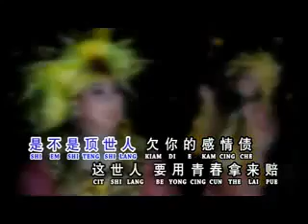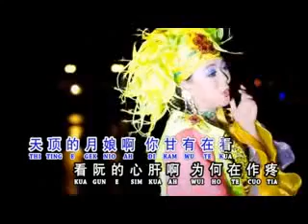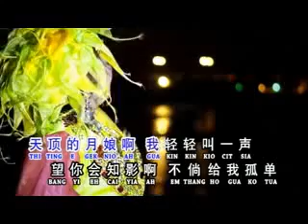天顶的月娘.thi ting eh gek nio.cover by.miss ELVIN.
sebuah lagu hokkian dari❤️christine hsu❤️yg cukup lama.tapi lagu ini artinya sangat bagus judulnya❤️thi ting eh gek nio❤️karna sangat suka lagu ini saya cover di album ke 3 .semoga temen2 jg suka dengan lagu ini
jangan lupa disubscribe.like dan komen ya 🙏🙏🙏🙏🙏

一首非常好听的怀念福建歌曲
❤️天顶的月娘❤️许景淳的代表作。自己很喜欢这首歌。歌词也写得很好。所以就把它收集在我第三张专辑里面做纪念❤️❤️❤️❤️❤️

for perform please call
表演可以联系
谢谢.thanks.terima kasih.